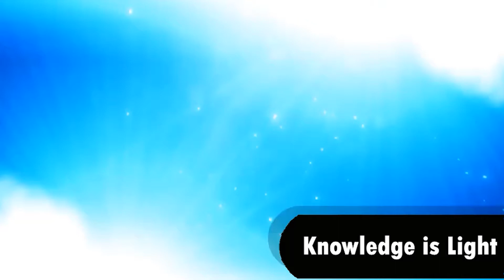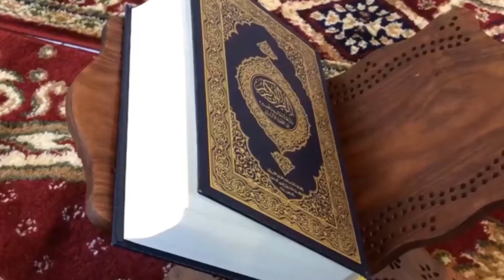Origin of word Quarantine and Muslim Scientist Bu Ali Sina | Urdu / Hindi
Who was that Muslim scientist who came up very first with this word of Quarantine and how he described it's process? Get to know everything about this word and corona virus cure by this Muslim scientist.
the word quarantine is not a very new or made in this century, but it is suggested by a muslim scientist Bu Ali Sina and he advised the treatment of Plague and said that stay at home for 40 days to treat.
1:00